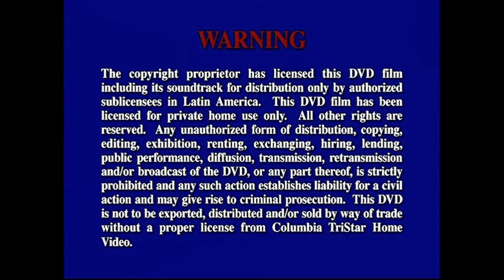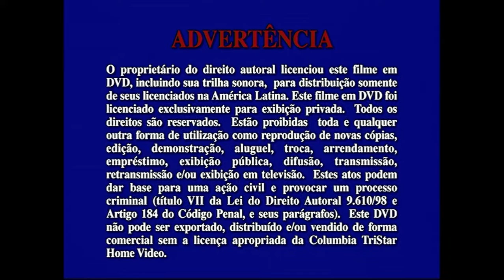Inicio DVD Los Ángeles de Charlie 2001 (Argentina)